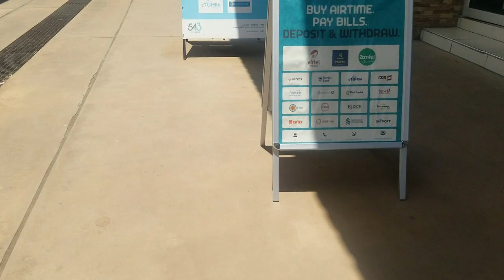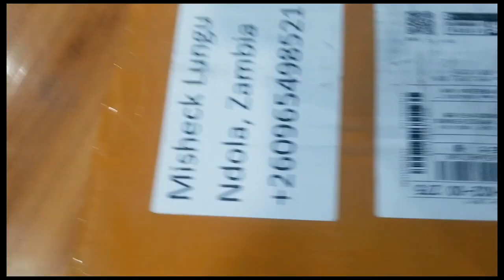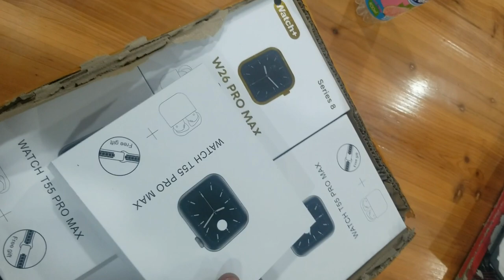🔥I ordered Smart Watches in China and a Fire Stick from UK. Collection day💥